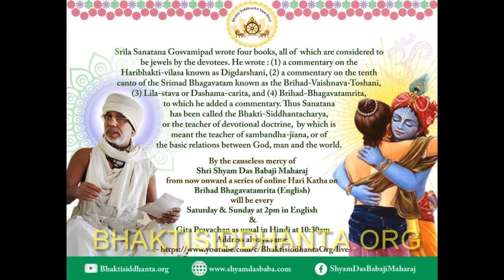SBen210613 Brihad Bhagavatamrita 15 by Shyam Das Baba